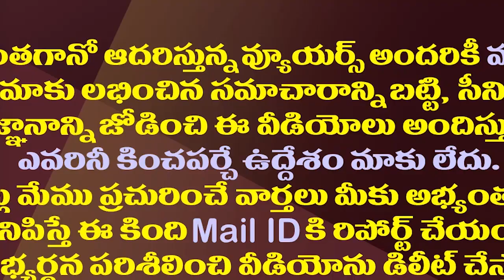పరిషత్ ఎన్నికలపై నిమ్మగడ్డ క్లారిటీ..మళ్ళీ ఈ కిరికిరి ఎందుకు?| Nimmagadda Clarity About Local Polls